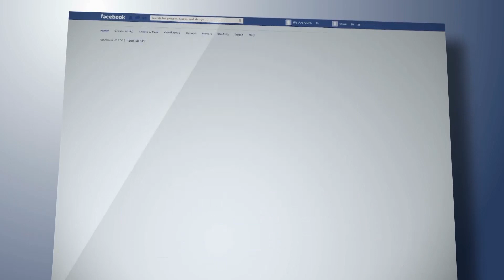10 Deadliest Animals Found in Asia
10 Deadliest Animals Found in Asia

Asia is home to more than enough wild creatures which are always ready to
kill you. Sometimes it seems like there are nightmarish monsters running
wild across Asia.
From snakes that are quick to attack to hornets and dragons that terrorize
villagers, we are here with our list of 10 deadliest animals found in Asia.
BODY
NUMBER 10: SLOTH BEAR
You can’t miss out on sloth bears when talking about the deadliest animals.
They seem cute and cuddly but don’t fall for it.
Sloth bears have shaggy dusty black coats. Their body weighs about 200 to
300 pounds. They can be as large as six feet in length and can stand at two
to three feet higher at the shoulder.
You must have heard about grizzlies and black bears being vicious and
terrifying but their Asian counterparts are just as vicious.

A farmer was mauled to death and eaten by a rogue sloth bear in India.
What happened… it wasn’t clear but the farmer’s dead body was found in a
horrible state… half-eaten. This didn’t stop here… After few days another
person was also found attacked by the bear in the woods.
Sloth bears can be pretty dangerous as they are moving closer and closer
to human areas…but that’s not completely their fault. Due to the depletion

of their habitat, they are forced to do so and have become endangered and
are protected under the wildlife protection act.
So, can’t exactly blame a Sloth bear for being hungry.
Source:

NUMBER 9: SAW SCALED VIPER
Do you know saw-scaled viper is one of the big four dangerous snakes of
India?
The length of the largest of these relatively small reptiles is usually not
more than 35 inches. And the smallest species measure just a foot long.
Unlike other snakes which mostly avoid humans...If this viper encounters
any human this is surely going to attack…
The camouflaging abilities and their presence in areas with dense human
populations make them the most dangerous ones. If they are present in an
area then you might encounter one by chance.
Saw scaled viper’s bite is lethal and venomous. Its venom causes profuse
bleeding or tissue death. The treatment might lead to amputation of fingers
or toes for preventing serious conditions. This creature is thought to be
associated with the most snakebite cases throughout the world.
These crawling creatures are surely the death warning for people.
SOURCE:

NUMBER 8: VIETNAMESE CENTIPEDE

This creature is known by many names including red-headed
centipede, orange-legged centipede, and jungle centipede.
This has broad inhabitance of all territories in and around the
Indian ocean.
This has a length of around 8 inches and is the largest centipede
in the world. These are aggressive and willing to attack and prey
on any animal they can. They are always on guard and pay
attention to nearby vibrations.
These attack in fractions of moments… you won’t have the chance
to escape.
These creatures wrap their legs around the opponent and sink
their venomous jaws in the target. Bites are extremely painful.
There are no deaths reported but it’s rumored that at least one
person has perished at the mercy of Vietnamese centipede
mercy…

NUMBER 7: MUGGER CROCODILE
The mugger crocodile or also called marsh crocodile is a medium-sized
freshwater crocodilian species. These are found in Southern Iran, Sri Lanka,
Bangladesh, Nepal, Pakistan, and the Indian Subcontinent.
These crocodiles are found in lakes, rivers, and streams where they feed on
fish, snakes, turtles, and even small mammals.

But be aware of these monsters as these can attack humans as well as
livestock!
What makes these muggles most dangerous for humans is that they live
near us. This increases the possibility of encounters. In the year 2014, a
spate of three fatal attacks on humans by mugger crocodiles was suspected
to result from females becoming overly aggressive during mating season.
Safety warnings were issued about these creatures. People were asked to
avoid places where these animals were known to nests, such as riverbanks
and freshwater bodies.
When a mugger crocodile attacks a human, it drags its victim into the water
and drowns it but it would rarely consume the body…
SOURCE:
NUMBER 6: INDIAN RED SCORPION
Indian red scorpion is considered to be the most lethal o the entire
planet…
This scorpion can be found throughout Sri Lanka, India, and
Nepal. This scorpion is about two or three inches in length. They
have a thick tail having a bright red knot at the end. Here lies the
stinger!